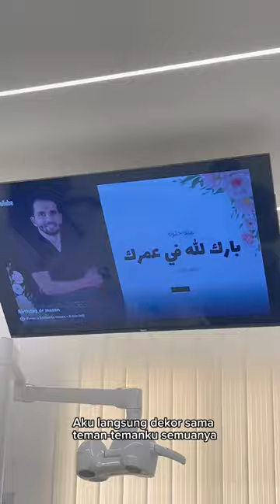KASIH SUPRISE KE DOKTER ARAB | Dr Mazen Birthday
Seru banget kalo lagi ada momen kaya gini…